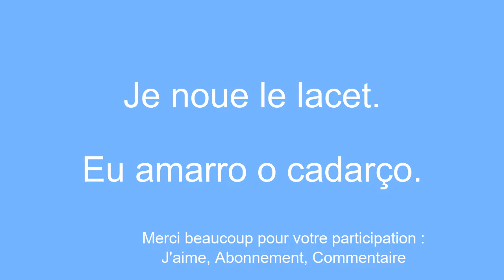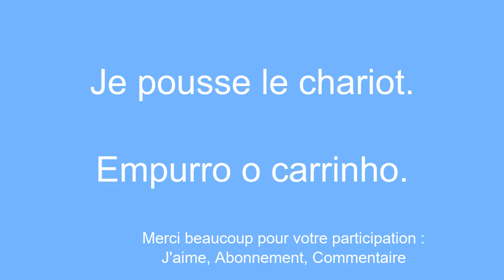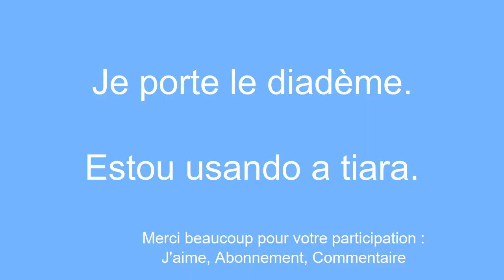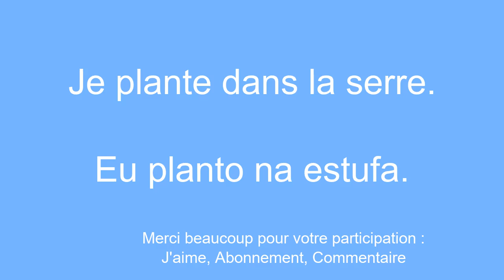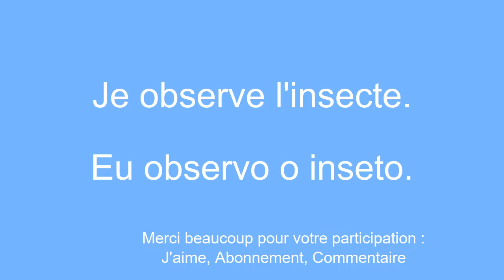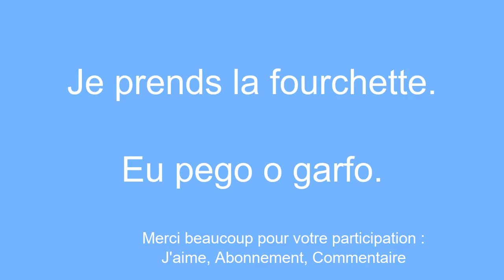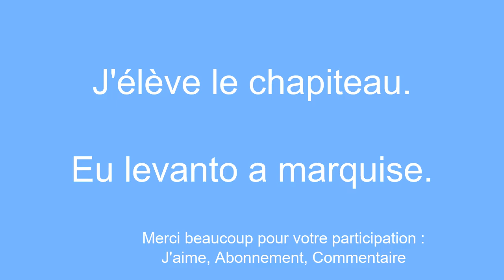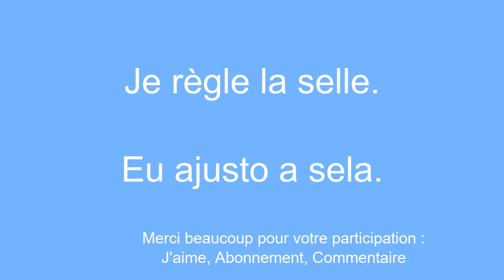8 minutes pour apprendre le portugais SIMPLE et FACILE